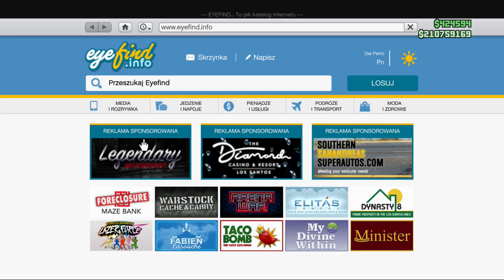ŁATWE SZYBKIE KOPIOWANIE PÓŁ SOLO AUTO CO 3 MINUTY